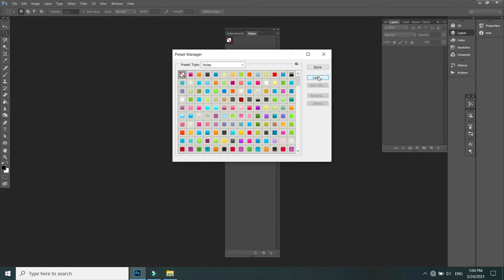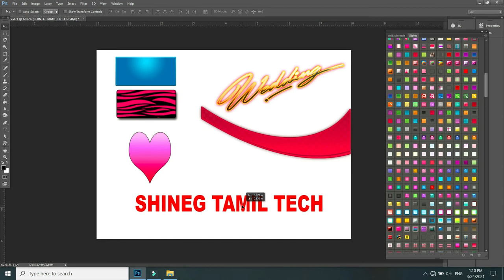How to apply style in Photoshop Free Download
How to use style in Photoshop Free Download